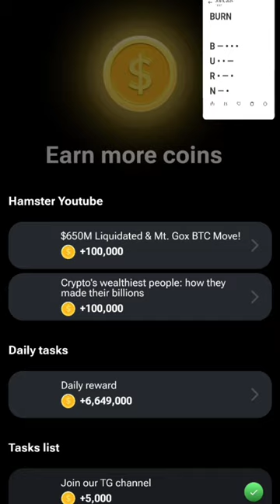6/7/2024 ലെ Daily Cipher Morse Codeവന്നിട്ടുണ്ട് എത്രയും വേഗം | hamster Kombat 💥🔥